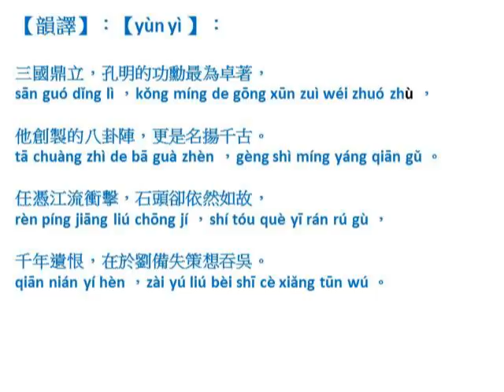14《八陣圖》杜甫